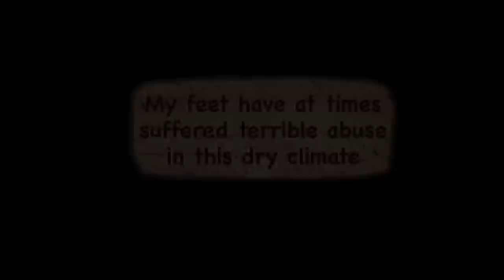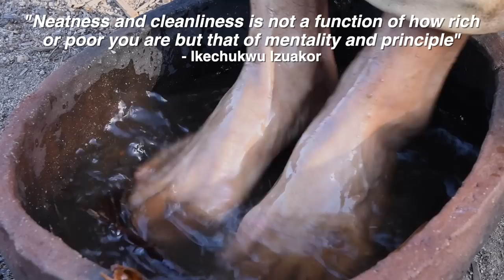Primitive Wash Basin for Foot Care (ep. s2 07)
Prevention of injury, infection, and illness are a top priority in survival. In a primitive environment without access to modern clinics and doctors it is even more important to take necessary precautions and exercise preventative physical maintenance. I have often suffered painful cracked skin on my feet due to the extremely dry conditions here. In this video I show a new routine that I will regularly do to clean, heal, and protect my feet from the harsh desert conditions.